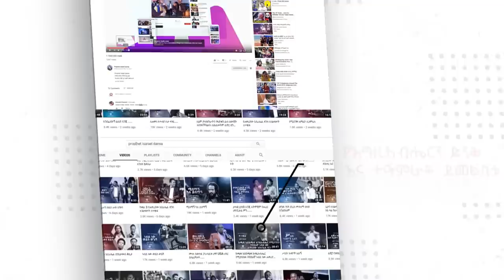ባልሽ ጥሩ ሰካራም አንች ደግሞ…